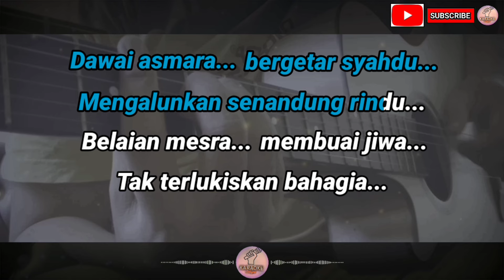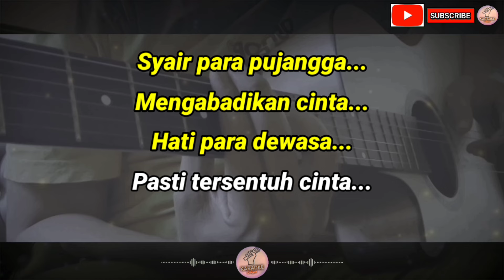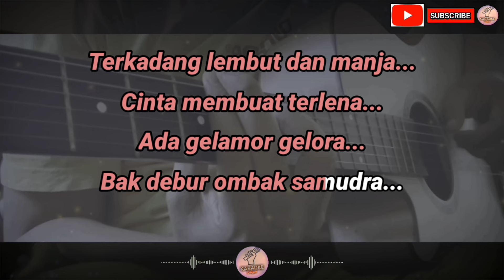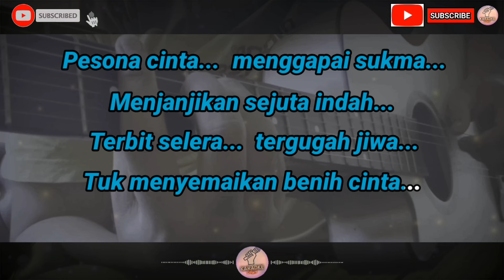Dawai Asmara - Rhoma Irama feat Noer Halimah (Karaoke) Versi Akustik Tidak Ada Vokal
Lirik:
Dawai asmara bergetar syahdu
Mengalunkan senandung rindu
Belaian mesra membuai jiwa
Tak terlukiskan bahagia

Hanyut dalam gelora cinta
Hanyut di dalam suka cita
Tenggelam dalam madu cinta
Tenggelam di dalam bahagia

Mengalunkan senandung rindu
Tak terlukiskan bahagia

Syair para pujangga
Mengabadikan cinta
Hati para dewasa
Pasti tersentuh cinta

Terkadang lembut dan manja
Cinta membuat terlena
Ada gelamor gelora
Bak debur ombak samudra

Pesona cinta menggapai sukma
Menjanjikan sejuta indah
Terbit selera tergugah jiwa
Tuk menyemaikan benih cinta

Syair para pujangga
Mengabadikan cinta
Hati para dewasa
Pasti tersentuh cinta

Cinta membuat terlena
Ada gelamor gelora